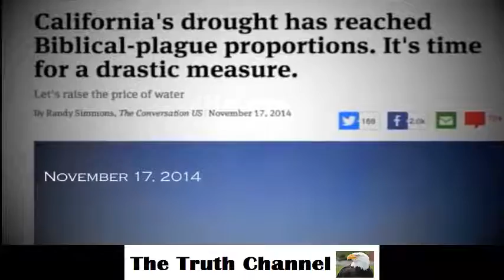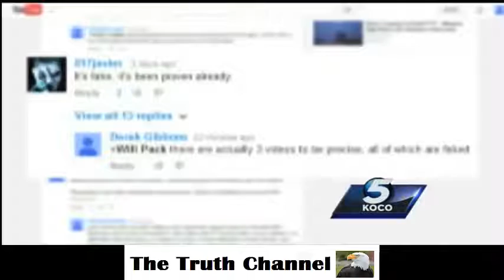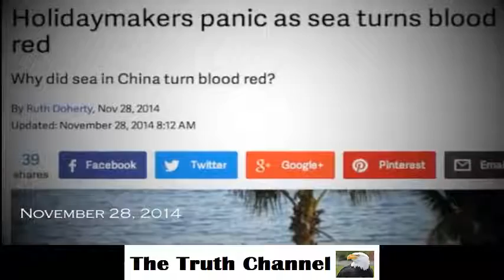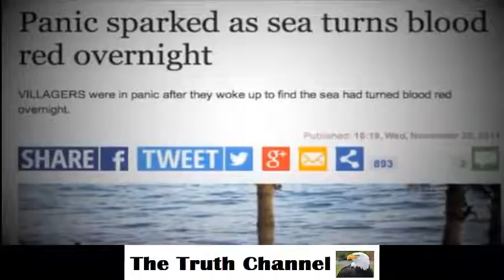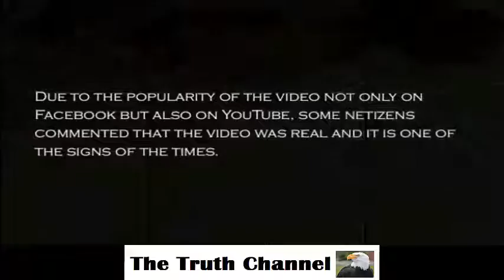What is going on Strange things are happening in 2016!